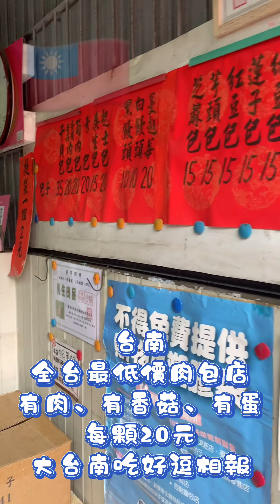瑞香手工包子 （06)2521141 0955426603 台南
瑞香手工包子
各式包子,壽桃
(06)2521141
台南市西門路四段554巷5號